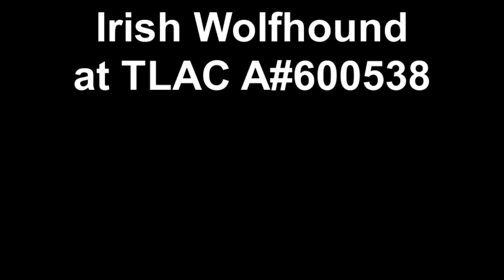Irish Wolfhound at TLAC A 600538